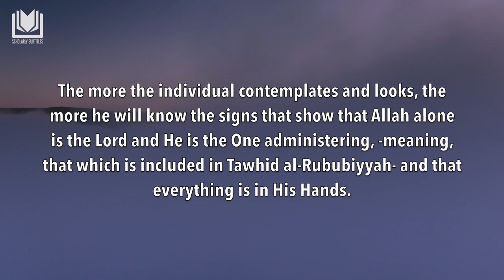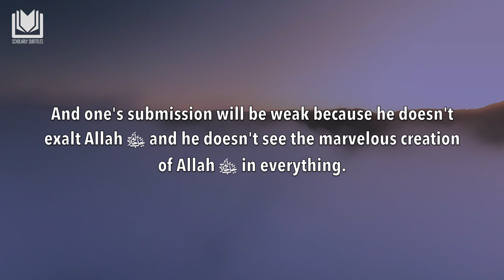When the Hearts Are Not Filled With the Love of Allah | Shaykh Saleh Ale ash-Shaykh حفظه الله